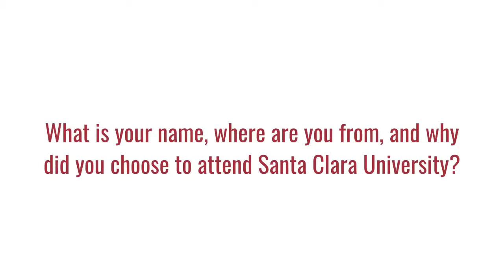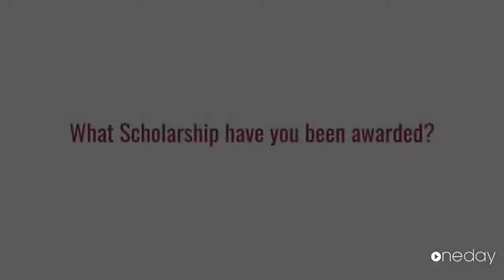My Edited Video